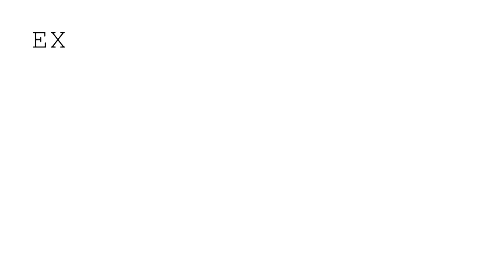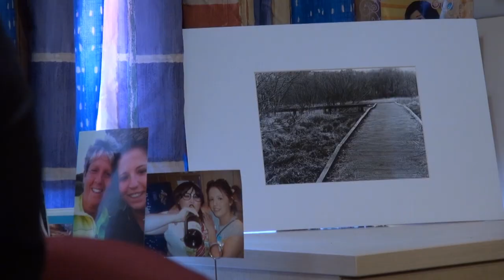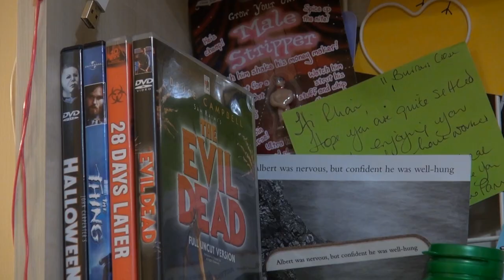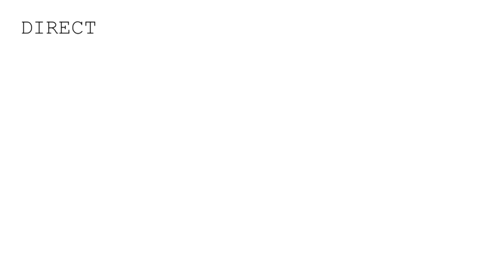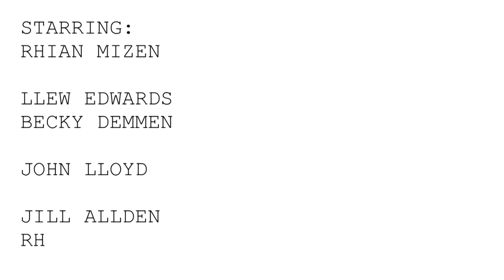Writer's Block | RJ Davies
A University project I worked on with a team of 4 people. A story about a character with writers block trying to write.